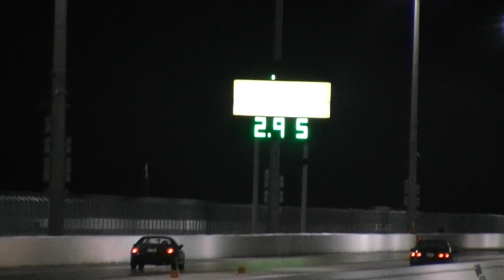PBIR Attack of the slow cars!!!!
Last run of the night at PBIR.